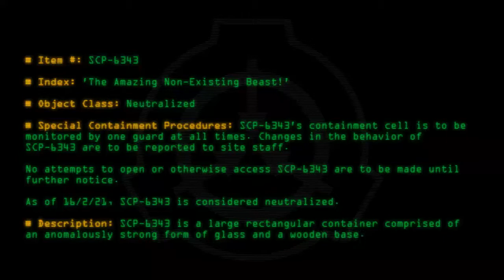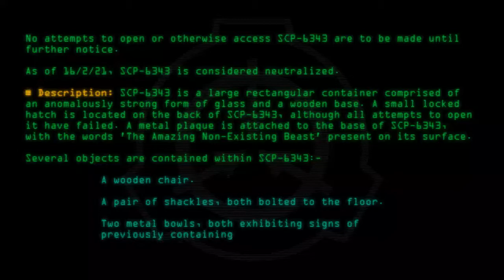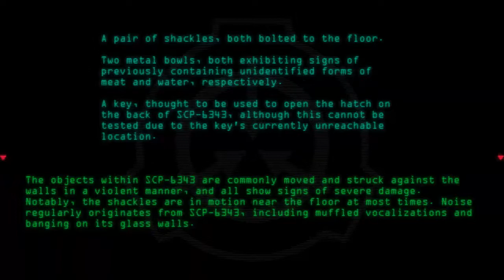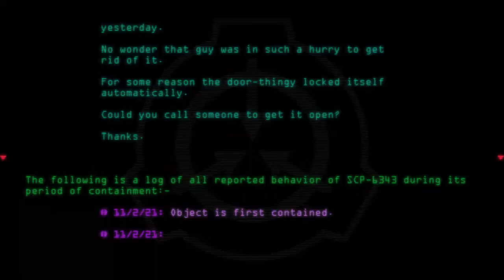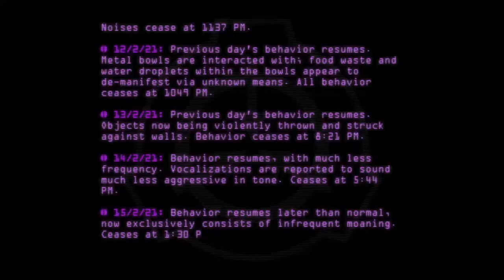SCP-6343 - 'The Amazing Non-Existing Beast!'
Code: SCP-6343
Title: 'The Amazing Non-Existing Beast!'
Rating: 30
Wordcount: 797
Last Edit: 31 Aug 2021 10:11
Revision: 6
Linked: